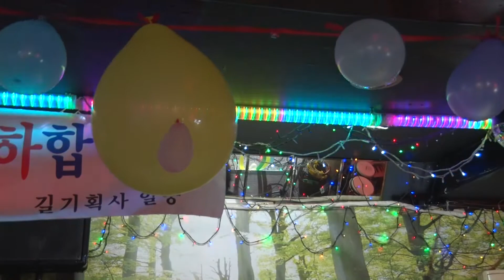가수 백설화 "야래향" (원곡:심연옥) 그시절 추억의 쇼 정기모임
그시절 추억의 쇼 정기모임
2017년5월24일